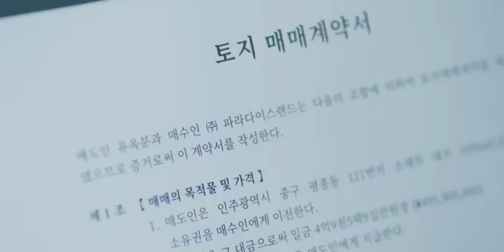Queen Of Tears Episode 9 (Part 27) In Hindi Dubbed 2024 | New kdrama Hindi